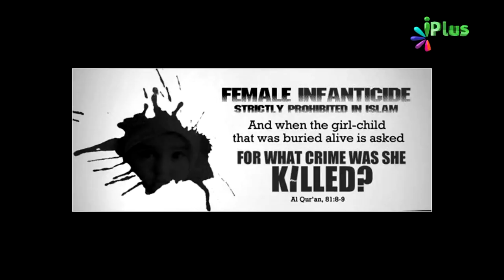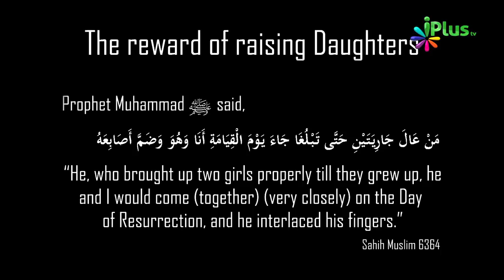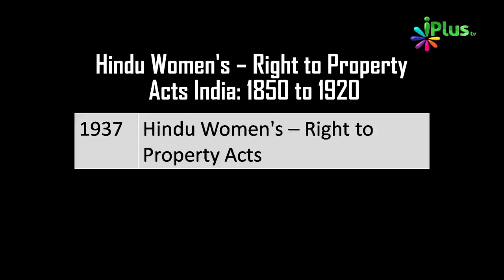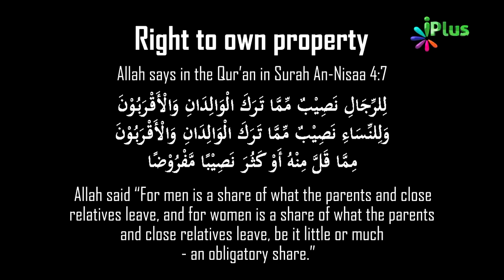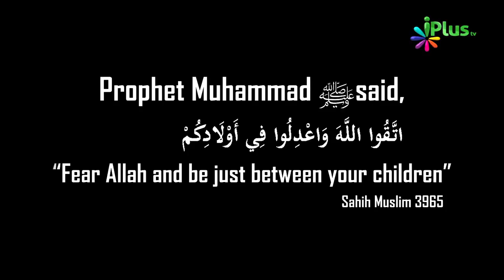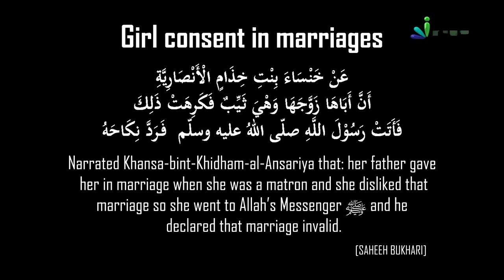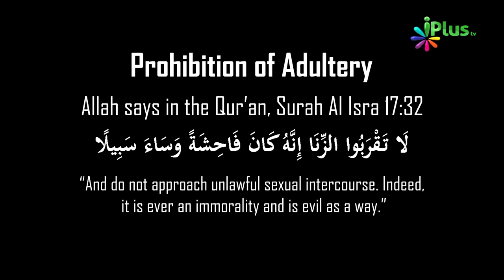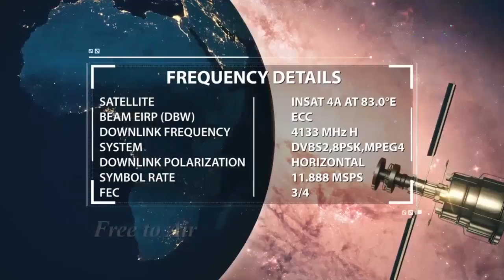Aurton Ko Zulm Se Bachaya Prophet Muhammad saw Ne By Zaid Patel